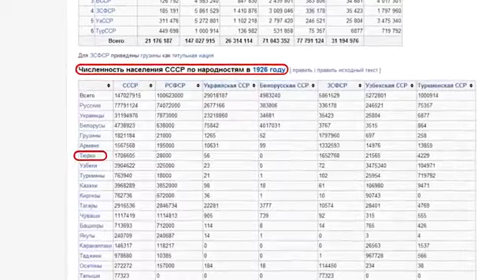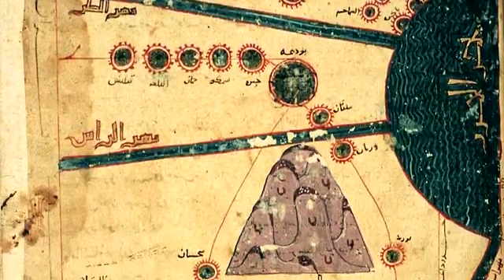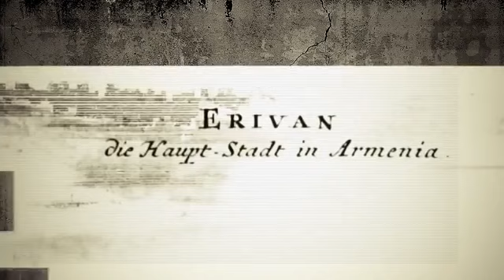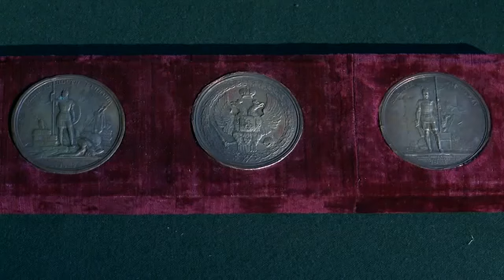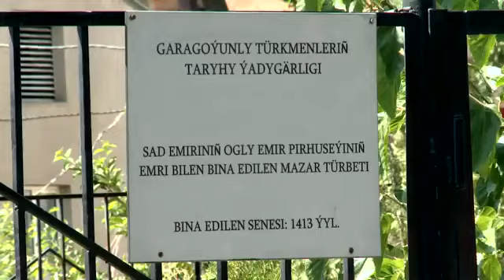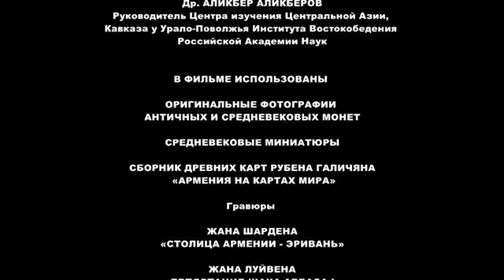Азербайджан -- Фальсификация Истории